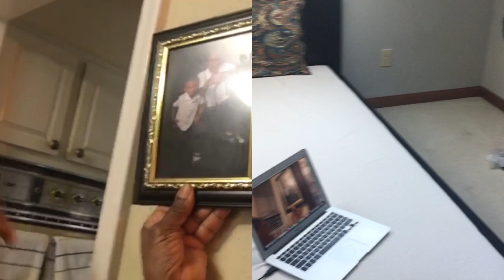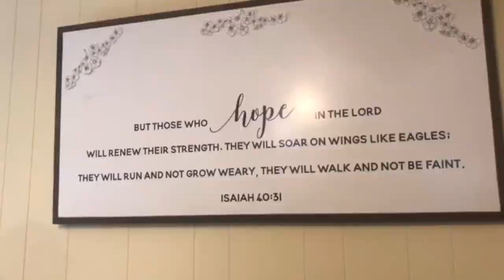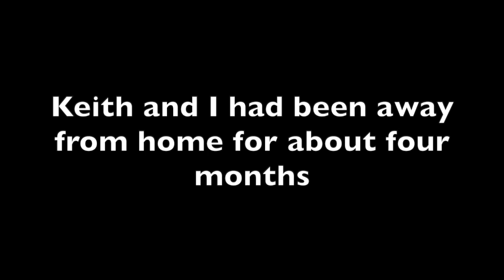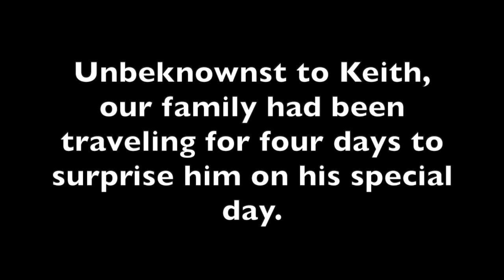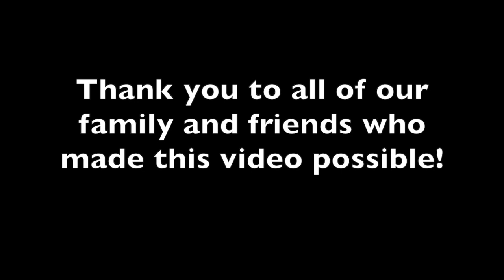Keith's Birthday Video + Reaction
This video is Keith's Birthday Video + Reaction